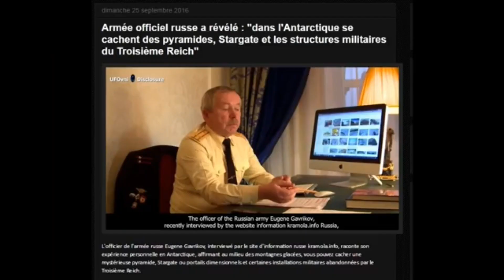南極ピラミッドは、やっぱりあった！！元ロシア軍人が証言 グーグルアース座標79°58'24.09"S 81°57'45.82"W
2012年9月、南極大陸にピラミッドを発見した！という驚くべき報道がありました。その真偽は、定かではありませんでしたが、遂にグーグルアースで、ピラミッド発見！の情報が得られました。さっそく、グーグルアースで確認してみましょう！南極大陸は、平均2,500mの厚さの氷に覆われています。この分厚い氷の下に、超古代文明が築いたピラミッドが隠されているのでしょうか？動画で紹介したピラミッドの写真は、正式な発表の場で公開されたものではなく、探検隊の誰かがリークしたものと言われています。このため、世紀の大発見でありながら、なかなか確かな情報が出てきませんでした。しかし、南極ピラミッドの存在を証言する元ロシア軍人が現れました。「南極大陸には、古代ピラミッドや、次元転移装置などが隠されている」と証言したと、ロシアのニュースサイトが伝えています。南極のピラミッドを造った超古代文明は、私たちが知らない高度な技術を持っていたかもしれないのです。南極大陸の氷の下には、今の人類が忘れ去ってしまった偉大な叡智が眠っているのかもしれません。詳細記事⇒ ●南極大陸のピラミッド グーグルアース座標 79°58'24.09"S 81°57'45.82"W